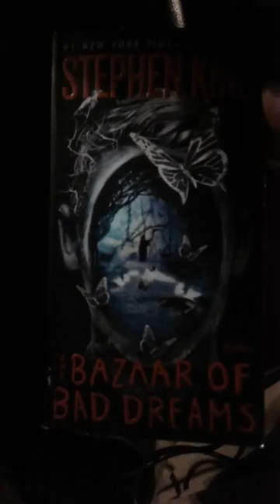Bazaar of Bad Dreams, Stephen King. Story 'Premium Harmony'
The story Premium Harmony from the Stephen King book Bazaar of Bad Dreams